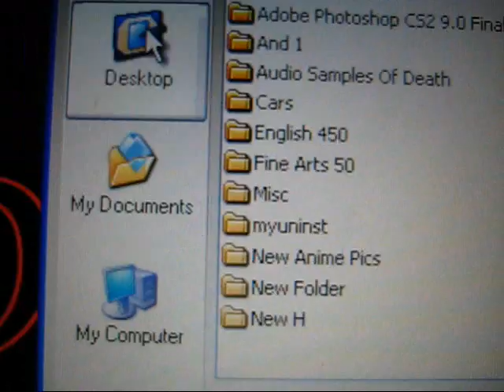Dj Death Logo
This is a video of me making the Logo for Dj Death's music page. you can find the Logo and Dj Death on myspace here: